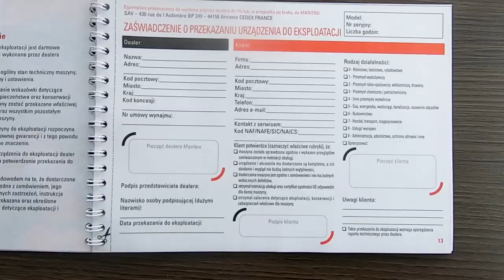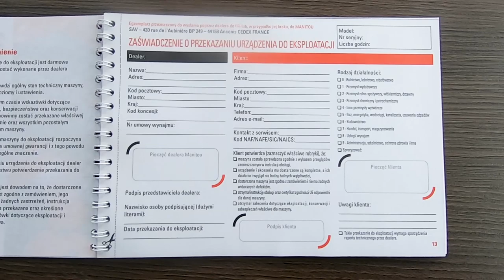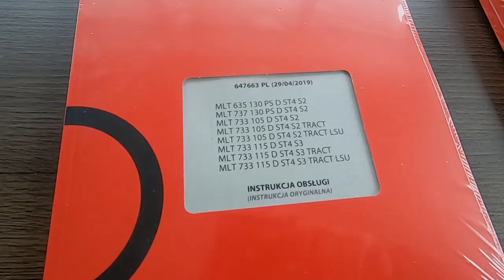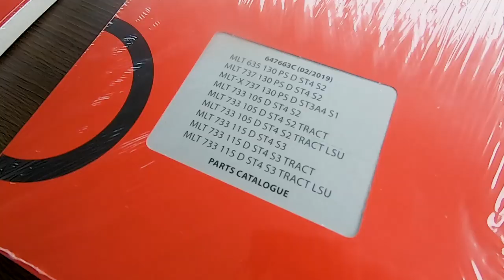Kupiłeś nową maszynę? Zobacz co dalej 🤓 Ładowarki Manitou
Wojciech Mańkiewicz z firmy Manitou Polska punkt po punkcie omawia całą procedurę związaną z przekazaniem klientowi nowo zakupionej ładowarki.